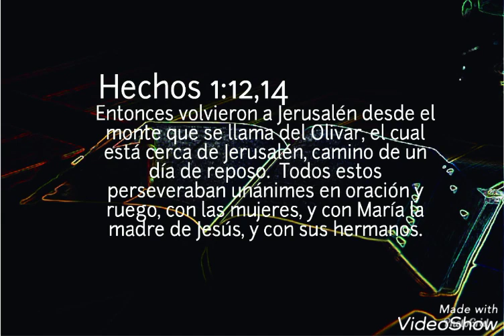Días de preparación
Hechos 1:12,14 Entonces volvieron a Jerusalén desde el monte que se llama del Olivar, el cual está cerca de Jerusalén, camino de un día de reposo.  Todos estos perseveraban unánimes en oración y ruego, con las mujeres, y con María la madre de Jesús, y con sus hermanos.